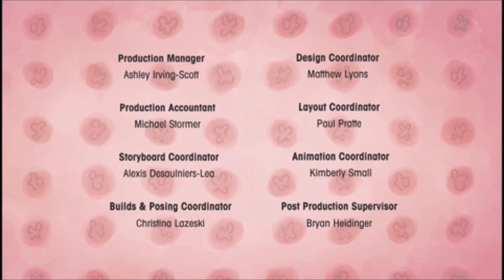Martha Speaks Funding Credits